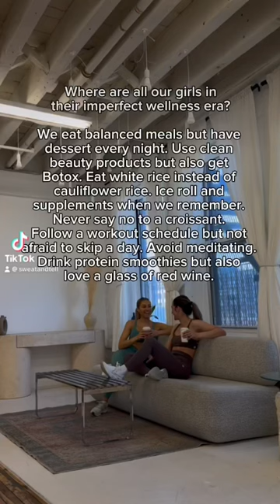who convinced us all that cauliflower rice tasted good ?! 😂